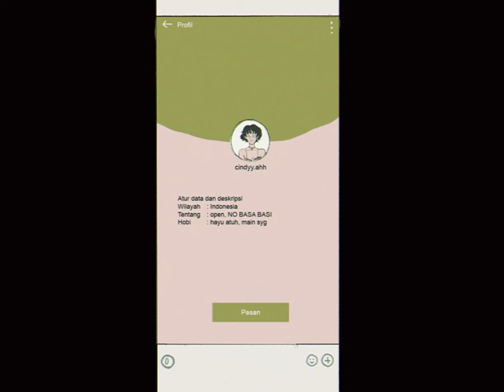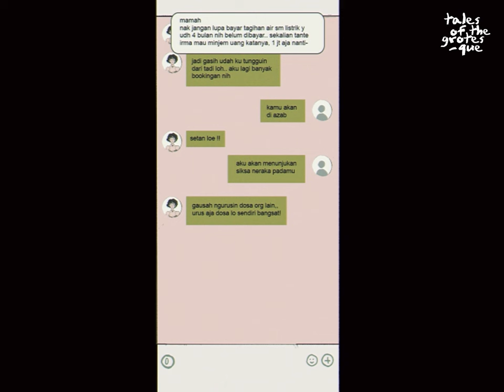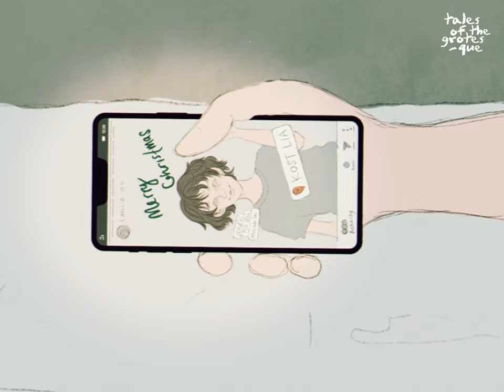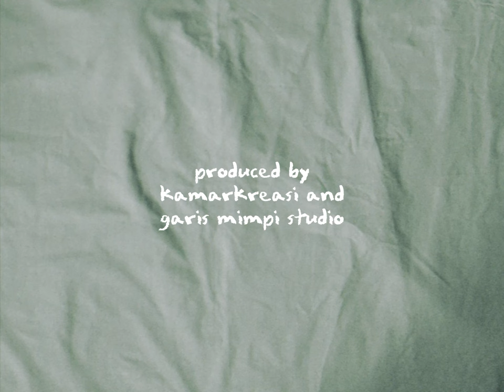Last Christmas - Episode 23 | Tales of the grotesque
Tales of the grotesque Season 3
Episode 23 | "Last Christmas"

karena pekerjaannya Lani tidak bisa pulang dan terpaksa harus menghabiskan malam natal nya di kosan.

(Semua cerita per episodenya bisa ditonton secara acak)